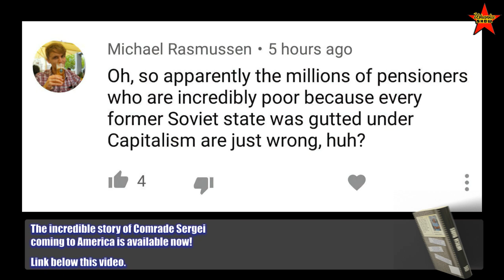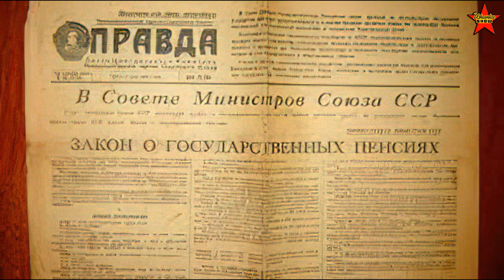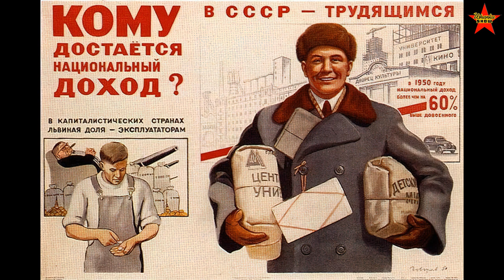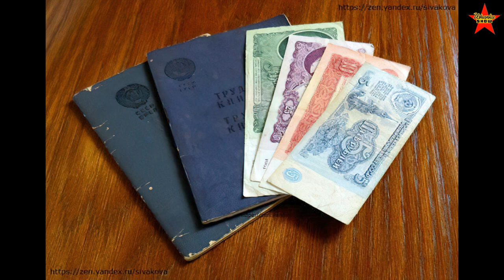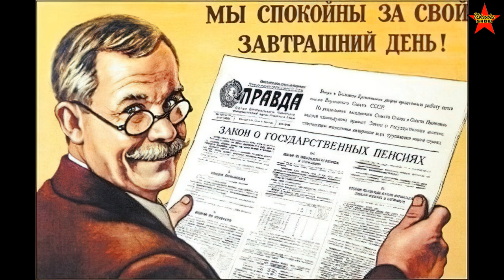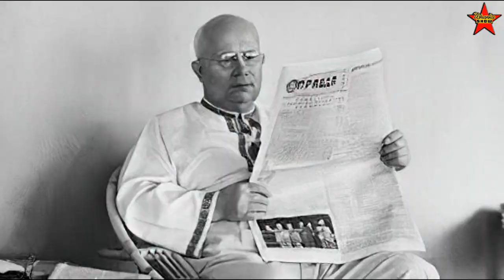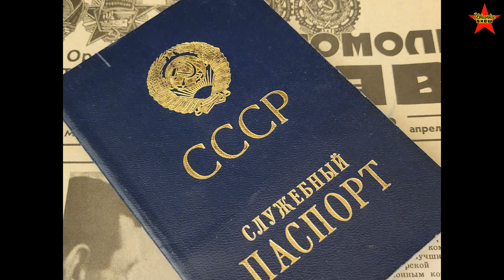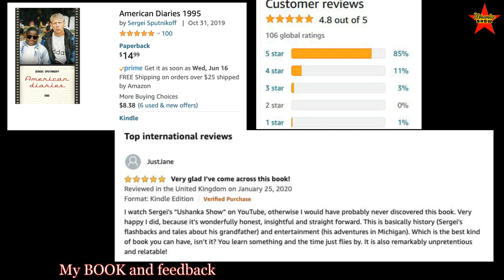Retirement In The USSR. How Was The Pension Amount Calculated?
Retirement and pensions in the Soviet Union. How Soviet pension was calculated?  How much was Soviet pension?